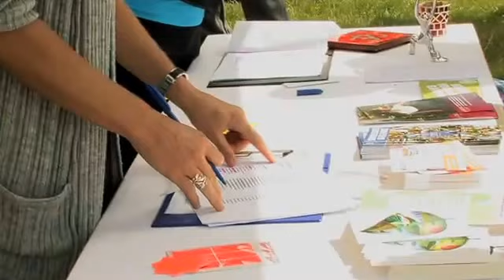Yeo London! Let's Yoga! Mercedes Ngoh Leads Outdoor Yoga Class in London's Kensington Gardens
Beginning in summer of 2011 Yeotown and The Royal Parks Foundation launched Yeo London! Let's Yoga! a series of large outdoor classes in London's beautiful Royal Parks. This campaign was launched to highlight the health and wellbeing benefits of yoga in addition to promoting yoga to a wider audience.